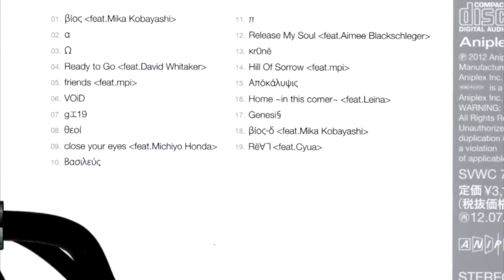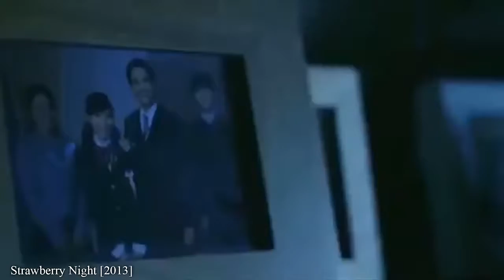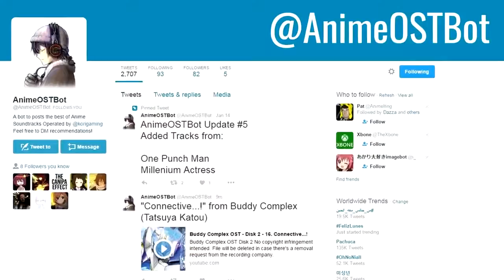A Guide To Anime Music Composers [Part 1] | The Canipa Effect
Canipa spotlights some of anime's greatest music composers in this 5-part biographical series.

In this part:

Masaru Yokoyama (Your Lie in April, Mobile Suit Gundam: Iron-Blooded Orphans, Mayoiga)
Hiroyuki Sawano (Attack on Titan, Kill la Kill, Kabaneri of the Iron Fortress)
Yuuki Hayashi (My Hero Academia, Gundam Build Fighters, Kiznaiver)
Tatsuya Kato (Free! Iwatobi Swim Club, Shokugeki no Soma, Luck and Logic)

Anime series featured in this video (chronologically):

Haikyuu!! Second Season (Yuuki Hayashi)
Food Wars! Shokugeki no Soma (Tatsuya Kato)
Kill la Kill (Hiroyuki Sawano)
Free! Eternal Summer (Tatsuya Kato)
Attack on Titan (Hiroyuki Sawano)
Gundam Build Fighters (Yuuki Hayashi)
Guilty Crown (Hiroyuki Sawano)
Rampo Kitan: Game of Laplace (Masaru Yokoyama)
Yatterman Night (Tatsuya Kato)
My Hero Academia (Yuuki Hayashi)
Soul Eater NOT! (Yuuki Hayashi)
Freezing (Masaru Yokoyama)
Queen's Blade Rebellion (Masaru Yokoyama)
Yamada-kun and the Seven Witches (Masaru Yokoyama)
Mayoiga: The Lost Village (Masaru Yokoyama)
Mobile Suit Gundam Unicorn (Hiroyuki Sawano)
Aoharu X Machinegun (Asami Tachibana)
Gundam Build Fighters Try (Yuuki Hayashi)
Kiznaiver (Yuuki Hayashi)
Mobile Suit Zeta Gundam (Shigeaki Saegusa)
Crest of the Stars (Katsuhisa Hattori)
The Super Dimension Fortress Macross (Kentaro Haneda)
Day Break Illusion (Tatsuya Kato)
Buddy Complex (Tatsuya Kato)
Fate/Kaleid Prisma Illya (Tatsuya Kato)
Celestial Method (Tatsuya Kato)

Track 8 - Haikyuu!!
Speculative Methods - Mobile Suit Gundam: Iron-Blooded Orphans
Track 17 - Arakawa Under the Bridge
Main Theme - Your Lie in April
Sandy Desert - Mobile Suit Gundam: Iron-Blooded Orphans
Tears of the Dragon - Team Medical Dragon
a-z-p1@n0：5罪vers - Aldnoah.Zero (Seriously, that's the title)
ninelie - Kabaneri of the Iron Fortress
Main Theme - Haikyuu!!
Gunvarrel - Robotics;Notes
Heated Swim - Free! Eternal Summer